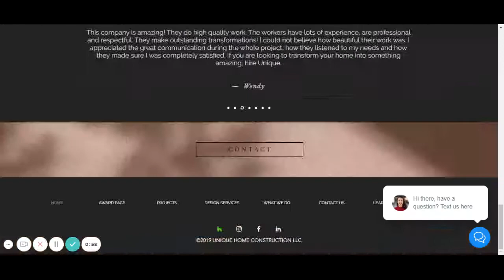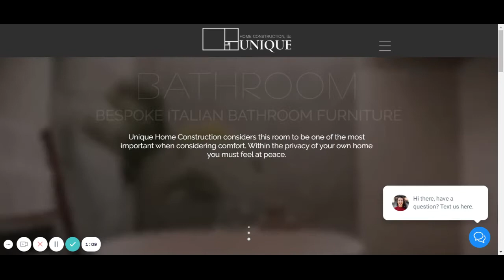Seattle Kitchen Remodeling | Unique Home Construction - Seattle Kitchen Remodeler